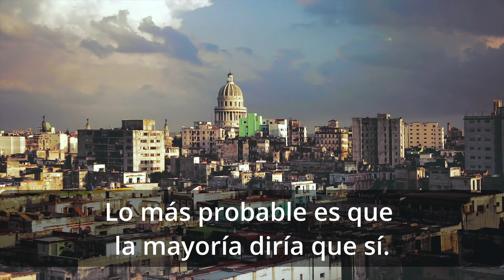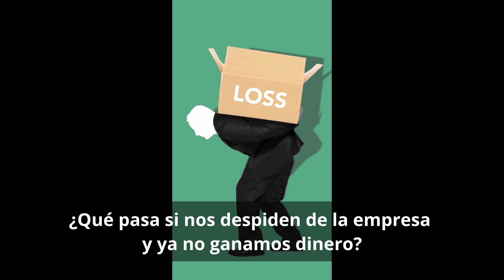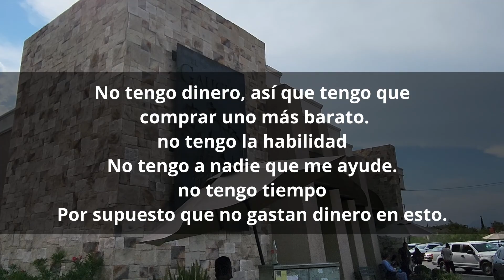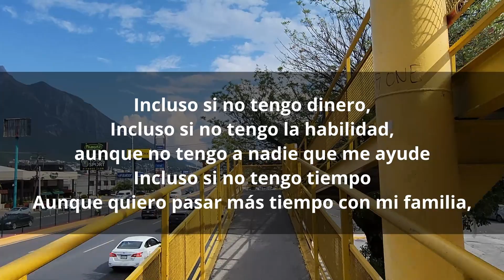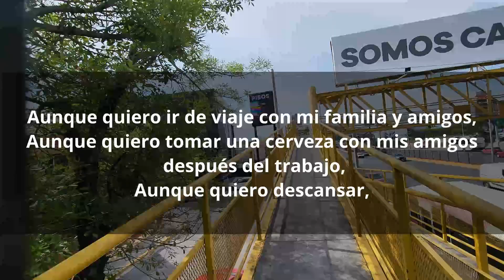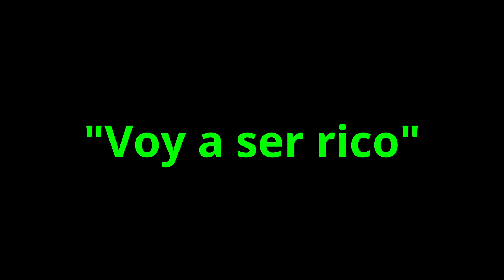El consejo de la vida rica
Para ser rico, creo que lo primero que debo hacer es tener la mentalidad de pensar: "Voy a ser rico".